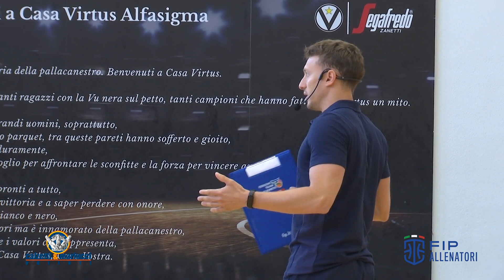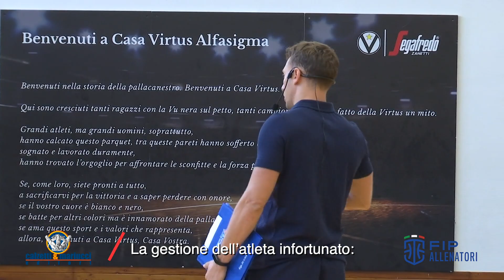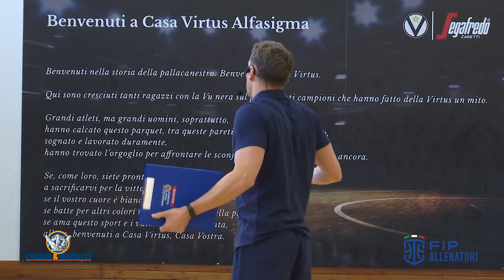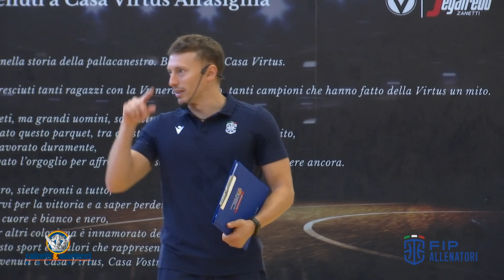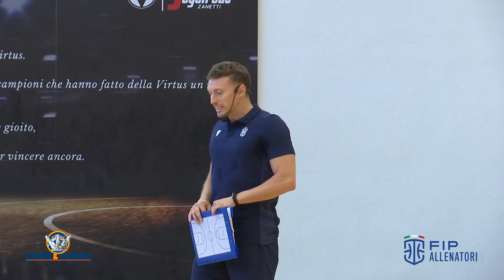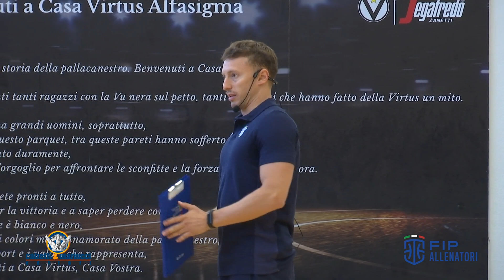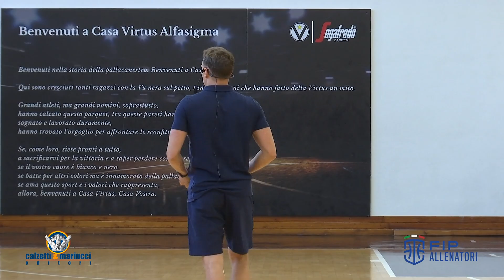Clinic Internazionale di Bologna - Davide Ferioli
Si è tenuto a Bologna, presso la palestra “Porelli”, il Clinic Internazionale Allenatori organizzato dal CNA in collaborazione con il Comitato Regionale FIP Emilia-Romagna.
I tecnici Bob McKillop, Franco Ciani, Davide Ferioli, Stefano Pillastrini e Neven Spahija ne sono stati i relatori. Cento i partecipanti fra cui anche anche gli iscritti al Corso per Allenatore Nazionale che inizierà lunedì 3 luglio a Bormio. Tra quest’ultimi anche gli ex-azzurri Francesca Dotto, Michele Mian, Andrea Cinciarini, Luca Garri e Guido Rosselli.